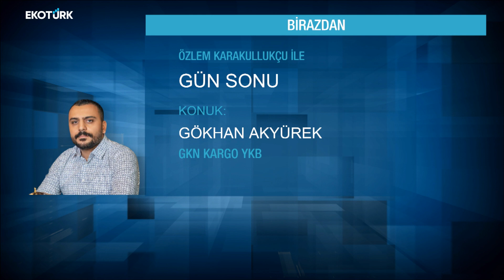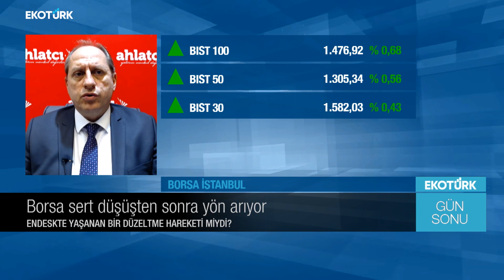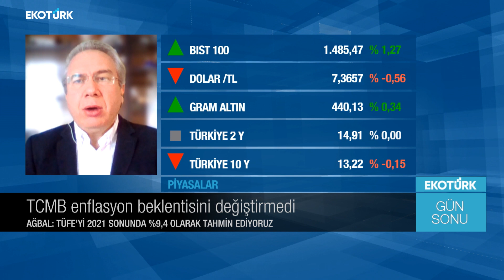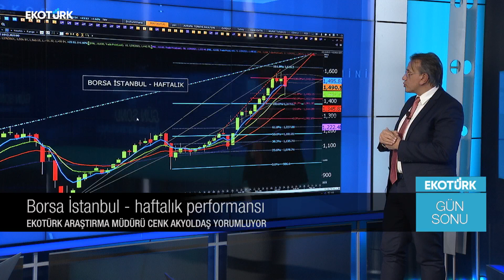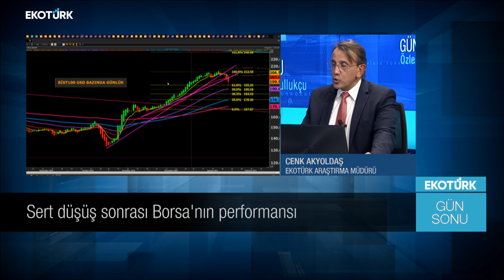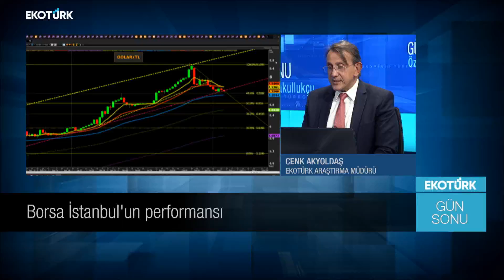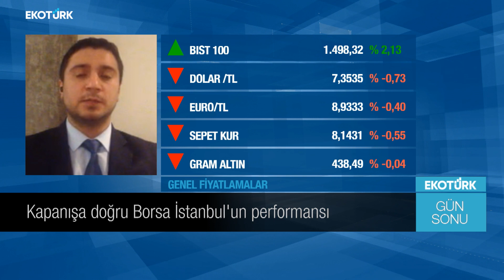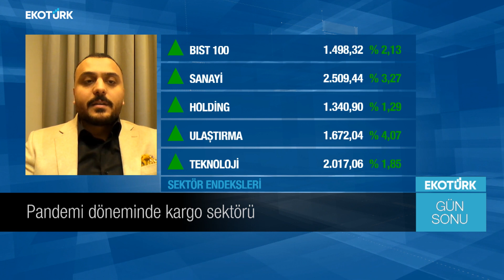Borsa İstanbul'da düşüş sonrası kayıplar ve kazançlar | Özlem Karakullukçu | Gün Sonu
Gün Sonu'nda Özlem Karakullukçu'nun konukları,

Yücel Tonguç Erbaş
Doç. Dr. Şevket Sayılgan
Cenk Akyoldaş
Mehmet Ali Gürbüz
Gökhan Akyürek